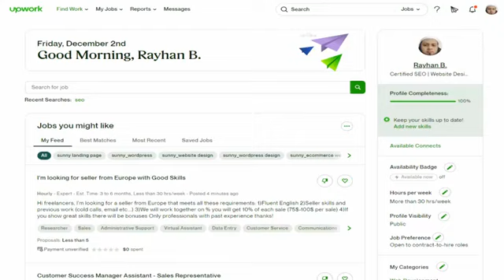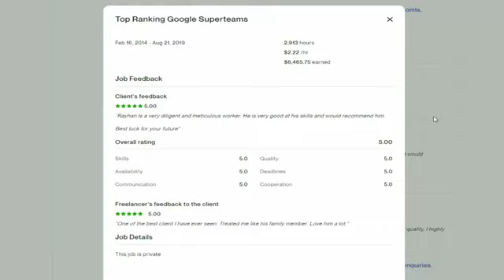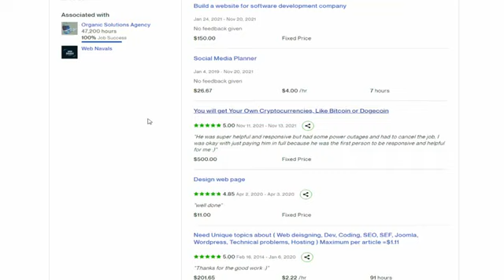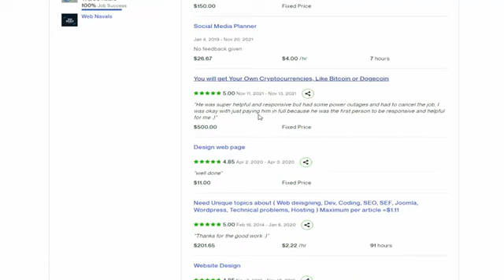I have Earned $ 500 from One Upwork Project in 2 Days